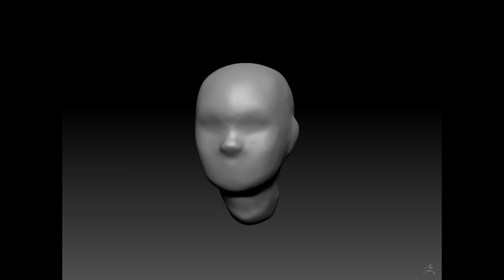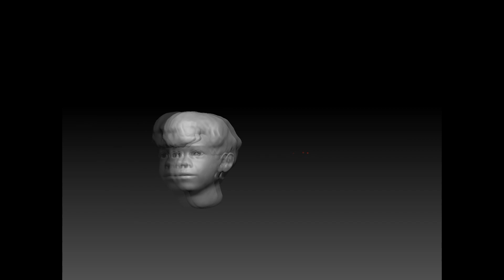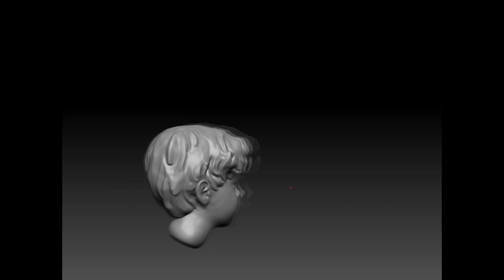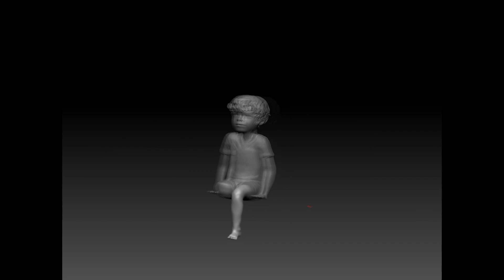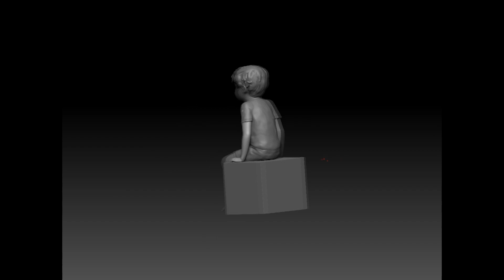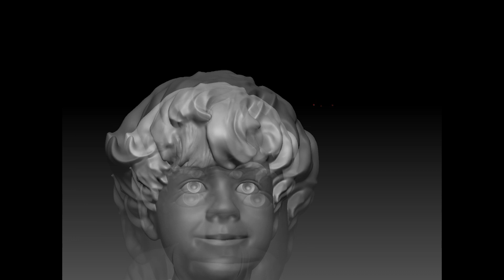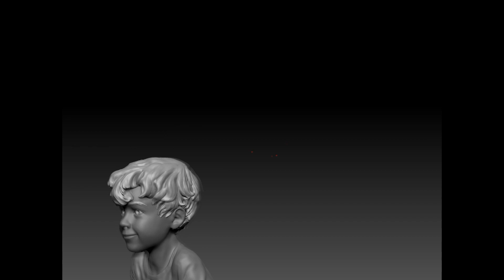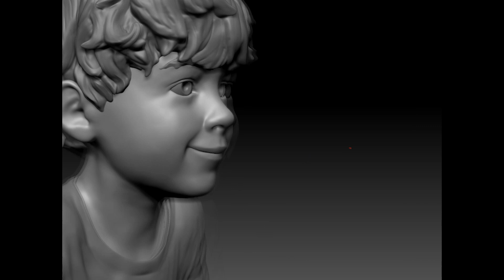Zbrush Sculpting Timelapse, Ryan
This is a timelapse (4x) of my workflow for creating a zbrush sculpture of my son Ryan, age 6.